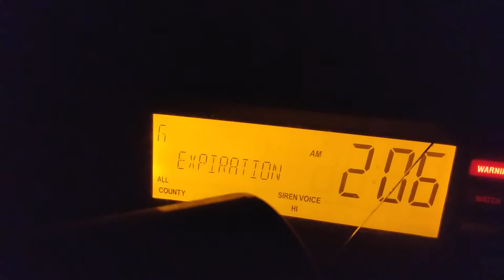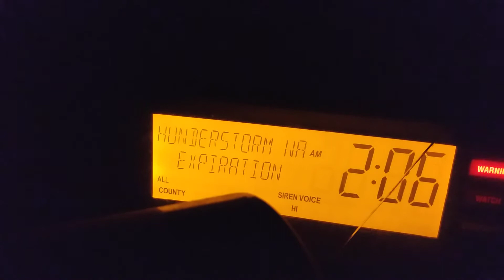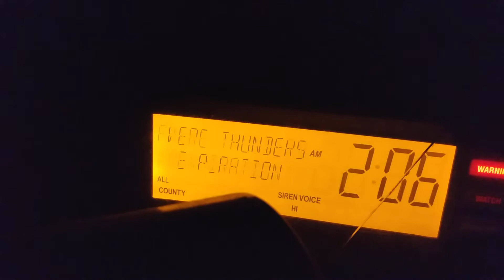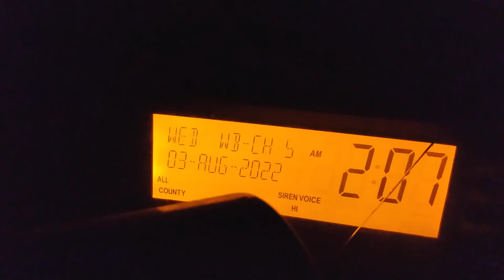8/3/22 Strong Storm Special Weather Statement with Enhanced Wording on WXM91